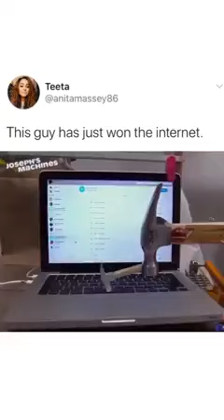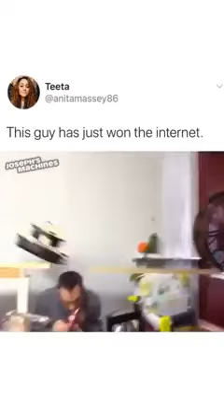This man has just won all the internet